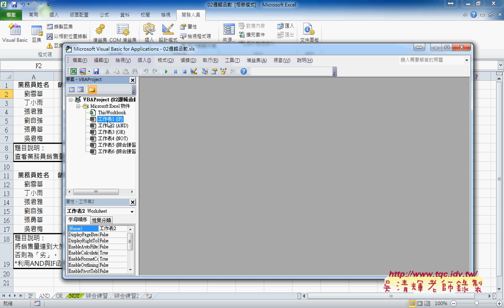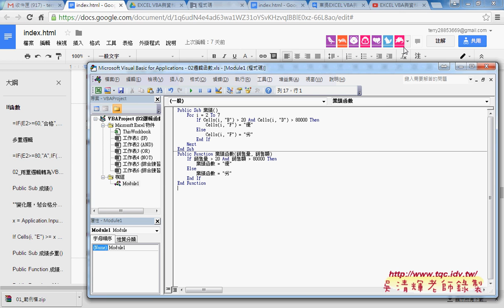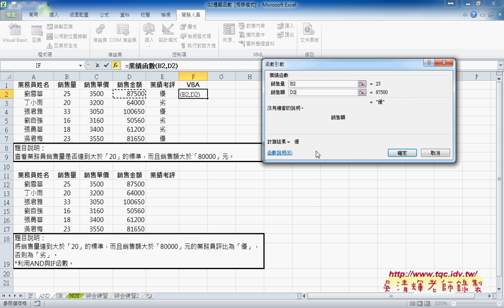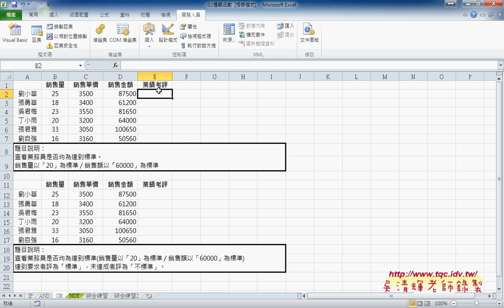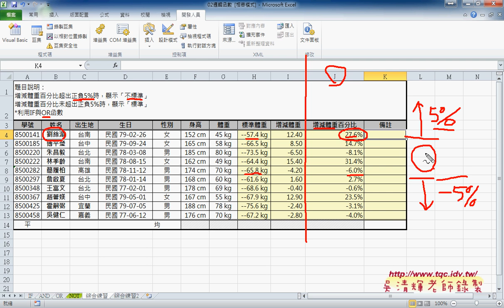01 AND函數與轉為VBA說明